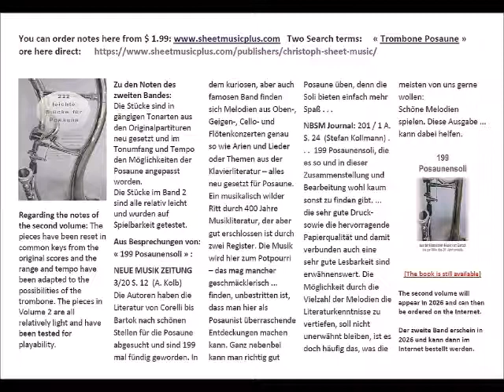Attrup, Karl Hochzeitsmarsch Posaune Trombone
auf deutsch:  - (in english: see below - en français: voir ci-dessous)
Aus einer großen Sammlung leichter Stücke für Posaune hier eine Kostprobe. Das Stück ist zwar korrekt – aber nur vom Computer (nicht so schön!) eingespielt worden, um zu zeigen, wie einfach es gesetzt ist.  Einzelne Stücke gibt es bei sheetmusicplus.com.
in english:
Here is a sample from a large collection of easy pieces for trombone. The piece is correct - but only recorded by the computer (not so nice!) To show how easy it is to set it. There are individual pieces at sheetmusicplus.com.
en français:
Voici un échantillon d'une large collection de pièces faciles pour trombone. Le morceau est correct - mais seulement enregistré par l'ordinateur (pas si beau!) Pour montrer à quel point il est facile de le régler. Il y a des morceaux individuels sur sheetmusicplus.com.